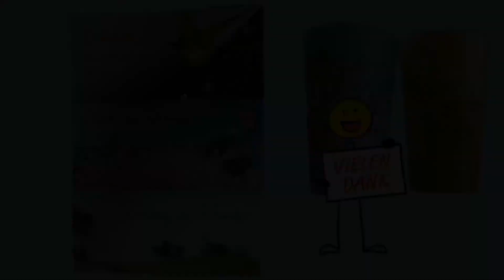Spargelstadt Beelitz Sommerfest 2019